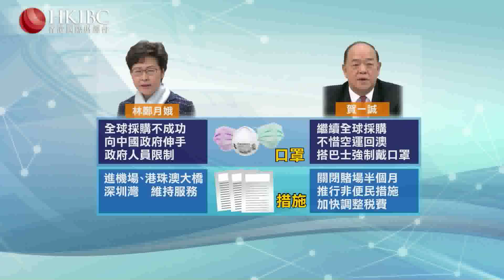『投資朋友圈』1月份 恒指↓6.65% 國指↓8.3%，阿里巴巴、騰訊、美團，較大盤跌得少2月份開盤，反彈幅度也明顯？強勢股歸來還是強勢股? 20200204@葉尚志